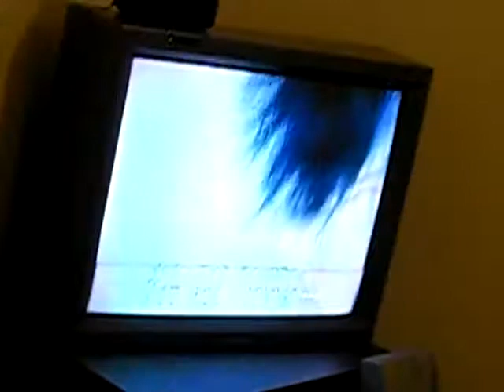First Love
Special Duet by the Special Children